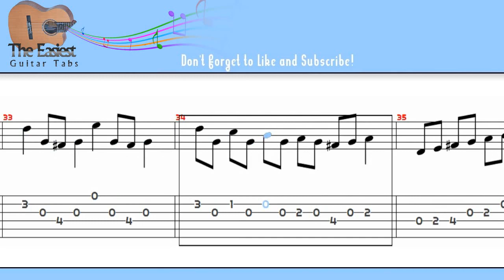Bach - Minuet in G Guitar Tab